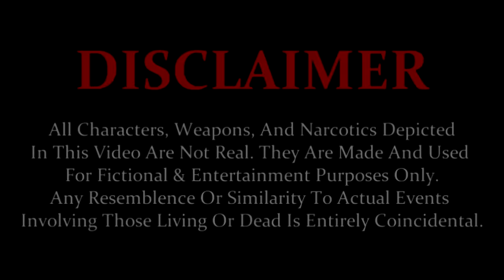SmokeCamp Shooter - Blood Walk (Official Video) Shot